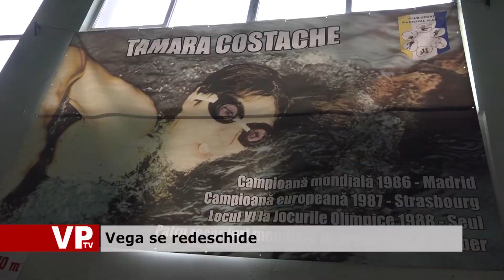Vega se redeschide